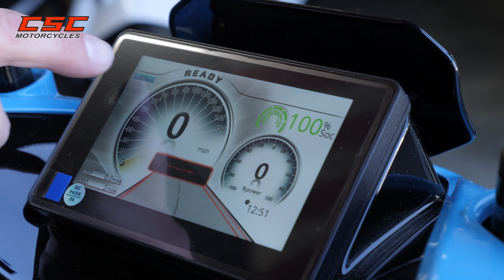ES5 Electric Scooter Range Test in Eco Mode | CSC Motorcycles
How far can the ES5 electric scooter go on a single charge in Eco Mode? We put it to the test and got some amazing results! Watch as we ride the ES5 through different terrains and speeds, and see how it performs in terms of power, speed, and battery life. The ES5 is a powerful and stylish electric scooter that can reach up to 53 mph and has a range of 68 miles. It features a 5000W mid-motor, a vector closed-loop controller, and three group lithium 60V31Ah batteries. It also comes with a colorful TFT instrument display, LED lamps, keyless start, Bluetooth audio, driving recorder, portable charger, and USB interface. In this video, we tested the ES5 in Eco Mode, which limits the speed to 44 mph and optimizes the battery efficiency. We also mention the rider’s size, weight, and riding conditions in the video. This is the first of three videos, where we will test the ES5 in Comfort Mode and Performance Mode.